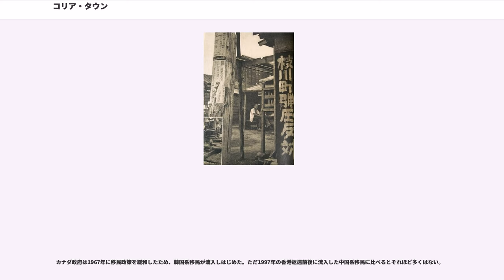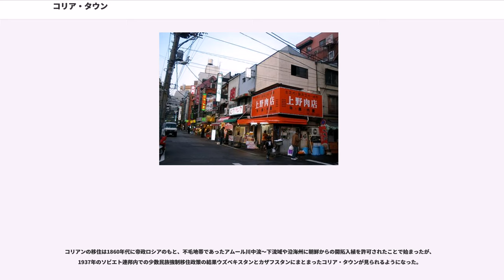コリア・タウン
コリア・タウン（、）とは、世界各地に散在する韓国・朝鮮系住民の集住地である。アメリカ合衆国、中華人民共和国、日本が中心で、ロシア、中央アジアにも一定数、居住している（高麗人）。カナダにも増え始めている。

韓国から米国への移民は1903年に始まったが、1965年に同盟国・大韓民国からの大量移民が認められてから移民数が激増した。現在の在米韓国人数は約200万人に達する。国外最大の韓国人居住国である。

中国東北部の朝鮮国境地帯には、李氏朝鮮時代から朝鮮農民が入り込み、日本統治時代に規模が拡大した。現在200万人近くの朝鮮族（中国国籍）が住む。中国朝鮮族の中心地は吉林省延辺朝鮮族自治州延吉市であり、ほかにも州内に琿春市などの朝鮮族人口が漢族人口を上回る都市が多い。

1990年代以降、中韓修交により韓国人のビジネスマンや留学生が大量に中国へ渡り、これらの人々を中心にして新しいコリア・タウンが中国各地に形成されている。比較的歴史が古く規模も大きなものとしては、瀋陽市の西塔が名高い。他に北京市の望京、上海市閔行区の龍柏、長春市の桂林路、丹東市の三馬路などがある。これらのコリア・タウンには、朝鮮族が流入して別途に朝鮮族タウンが形成されている。

朝鮮半島の日本統治時代に経済的理由などにより日本に生活の糧を求めて移入してきた者、また戦後に朝鮮戦争の難を逃れて日本へと密航してきた者が多い。日本に根を下ろして生活しているこれらの子孫を含めた在日韓国・朝鮮人（特別永住者）の数は約33万人（2017年現在）。

既に日本国籍を取得した者（朝鮮系日本人）や、これらの子孫も含めれば、その数は100万人以上にものぼる。国籍は朝鮮籍から韓国籍への変更が可能（その逆は不可）なため、現在では時代変化に応じた国籍取得による韓国籍者が多い。なお、在日朝鮮人に限らず外国人は、本名とは別の日本氏に対応した通称を名乗ることが許されており、マスコミ報道では、会社の方針によって通称のみが報道されたり、本名と併用されることも多々ある。

また、1965年（昭和40年）の日韓国交正常化後に日本に渡航してきた者も相当数在留している。1983年（昭和58年）に、当時の内閣総理大臣中曽根康弘が、「21世紀初頭までに留学生の受け入れ数を10万人とする」とした政策目標を発表した。政策実現には査証の緩和政策が含まれ、結果としてパートタイム労働における外国人労働者の市場開放がなされた。そのため、経済格差のある韓国からも多数の留学生が日本にやってきた。

この政策以降、新たに日本に来た在留韓国人のことを「ニューカマー」というようになったが、特にバブル景気以降に日本へ来た者を言う場合もある。また、毎年170万人を超える日本への韓国人入国者の内、一定の割合が出稼ぎ化しているものと見られ、さらに、日本海沿岸地域の港湾部、特に定期航路（旅客・貨客）がある下関港（関釜フェリー）や博多港を抱える下関都市圏、北九州都市圏（両方をまとめて関門都市圏とも言う）では、半定住化している例もあり（山口県下関市には下関駅付近に事実上のコリア・タウンであるグリーンモール商店街が存在する）、短期在留傾向の強いニューカマーの実態はつかみづらい。

長期在留のニューカマーは、きちんとした在留資格を持つ者がほとんどであるが、在留期限の切れた違法状態（オーバーステイ）の者もある程度存在するため、こちらも実態をつかむのは困難である。統計的には、韓国・朝鮮系の一般永住者が約6.9万人（2017年）となっている。これらニューカマーたちは、日本統治時代の政策とは関係がなく、戦後の韓国の教育を受けているために、在日韓国・朝鮮人との間に考え方や文化の差があり、外国にいる日系三世と在留邦人との関係に似て溝がある。また日本の中の韓国（パスポートのいらない韓国）として紹介されることがある。
韓国と気候（特に冬）が似ている北海道や東北地方には、大きなコリアンタウンは何故か存在しない。ただ、少数の在日韓国・朝鮮人は居住している（人口不足により農村民の結婚比率が低くなったため、ジャパゆきさんブームでコリアンパブで知り合ったり、韓国や中国、フィリピンなど東南アジアに「お見合いツアー」を出すようになったため）。在日コリアンの文化の一部は日本人にもなじみ深いものになっている例もある。岩手県の盛岡冷麺が有名。しかし全国に比べ、在日コリアンは圧倒的に少ない。

東京にはニューカマーの数が多いため、ニューカマーのみでコリア・タウンを成立させることが出来る。在日韓国・...